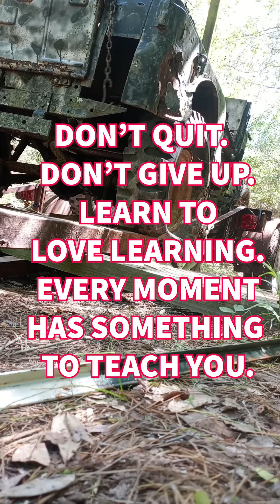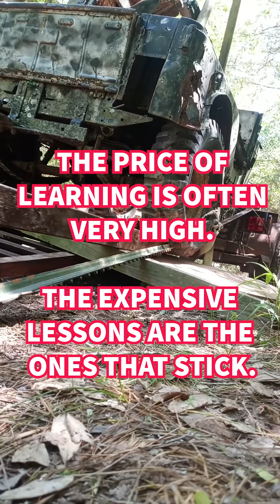Life Lessons for Younger Folk (while I load an old Willys Jeep by myself).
Today we are talking about the challenges of life, the importance of learning, where we land on the dumb@ss ladder, and how to manage life after high school.  Hope you enjoy.